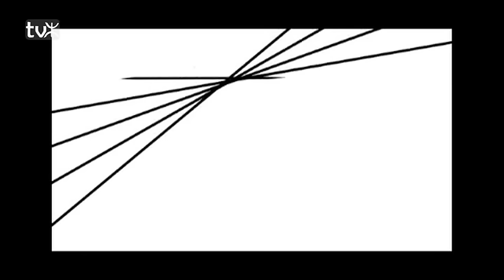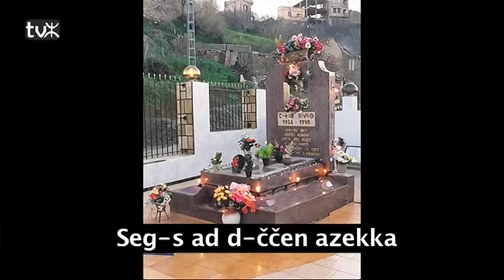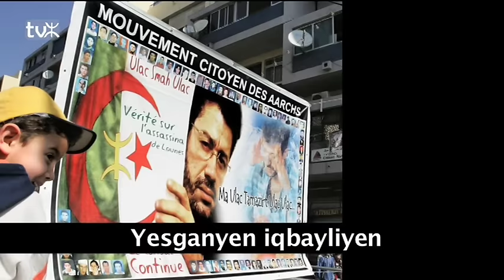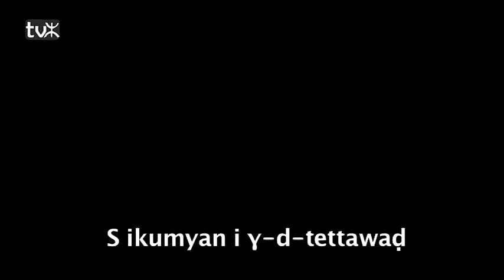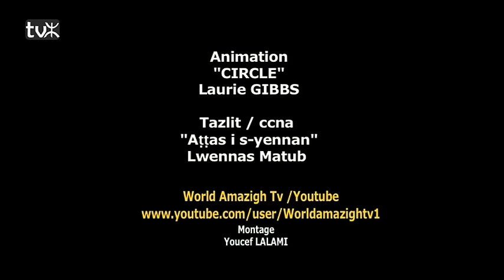Lounès Matoub : Aṭṭas i s-yennan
Tajmilt i Lwennas Matub
Aṭṭas i s-yennan

Réalisation
WORLD AMAZIGH TV